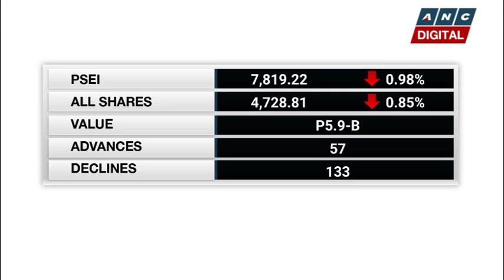PSEi notches second weekly loss despite BSP rate cut | ANC Soundbytes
Philippine shares fall by nearly a percent despite the recent Philippine Central Bank rate cut. The main index also notched its second weekly loss. An analyst believes investors are rotating out of blue chips in preparation for upcoming IPOs.